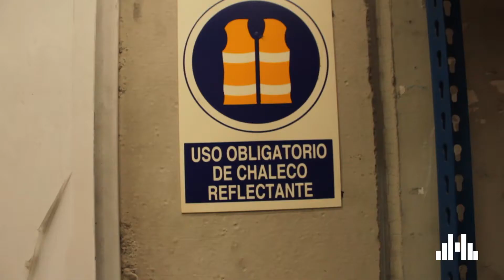Una visita a nuestras instalaciones | MOBICLINIC